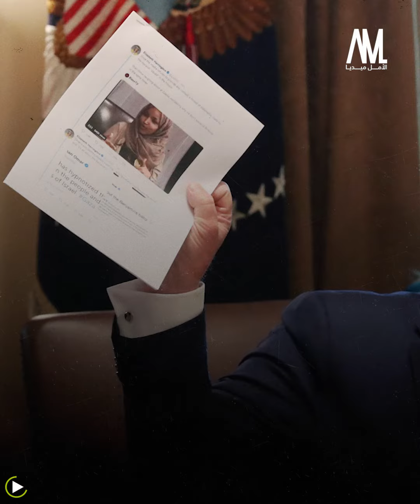فوز إلهان عمر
مجدداً تفوز المسلمة الصومالية الأصل " إلهان_عمر" في انتخابات مجلس النواب الأمريكي، رغم حملات ترامب المسعورة ضدها.